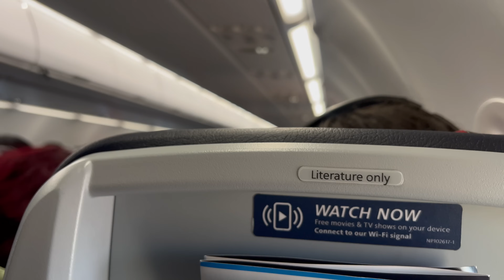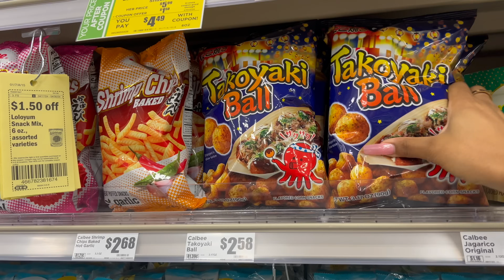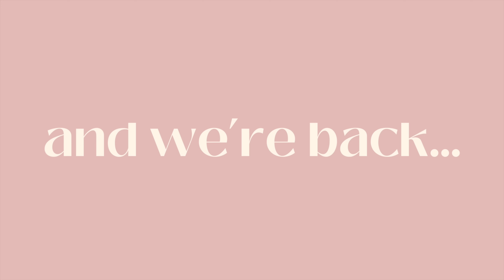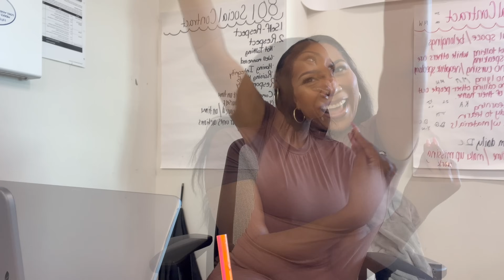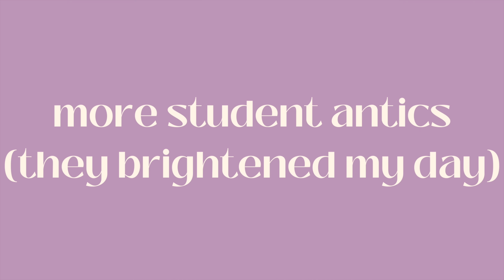A FEW DAYS IN THE LIFE || GOING TO DALLAS || MINI GETAWAY WEEKEND || VISITING MISTY GIRL & MORE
Happy FRIDAY  bestiessss!!! She's a bit late but she's here 😊

Brands interested in collaborating please email

Music Details
Time Stamps
00:00 - intro
00:09 - traveling
01:04 - heyyyyy
05:54 - grwm w/ new music
07:46 - scent of the day & outfit reveal
09:26 - let's go to dinner
10:50 - live jazz show
11:47 - Sunday morning check in
14:04 - coffee & church
14:34 - brunch time & light show
16:38 - last day in Dallas
19:01 - HEB run
20:19 - trying pickled okra
23:54 - making ramen with misty
24:12 - time to leave
24:50 - the next day before work
26:40 - greeting my students after being away
29:08 - more student antics